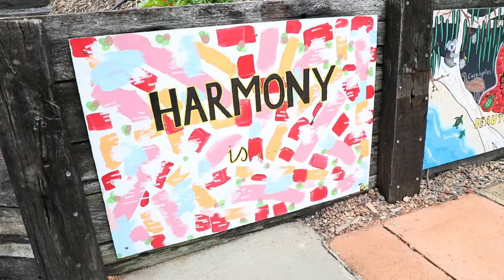Paintings in the Tom Quinn harmony gardens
Ignite Students created artwork that is now on display at the Tom Quinn Centre Harmony Gardens.